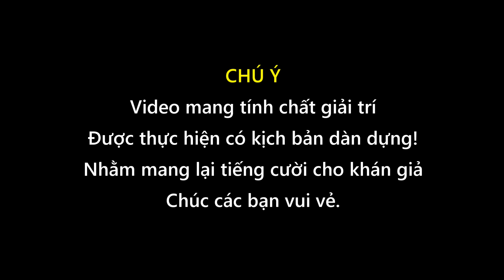Trò đùa Bắt Khẩn Cấp Anh Nhí Betta và cái kết cười không thể nhịn được cười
Video này chỉ mang tính chất giải trí có dàn dựng, khuyến cáo không bắt trước làm theo dưới mọi hình thức! những phân cảnh bạn xem chỉ là trò đùa của những anh em thân thích.

►Cảm ơn ae đã xem clip của tụi mình

© Copyright by Anh Nhí Betta  ⚠ Do not Reup ⚠